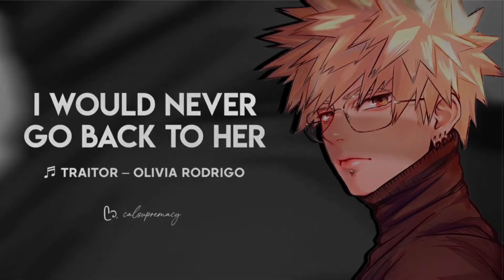UTC Audio Getting you jealous at the party ❤️Boyfriend ASMR Jealousy Biting Marking